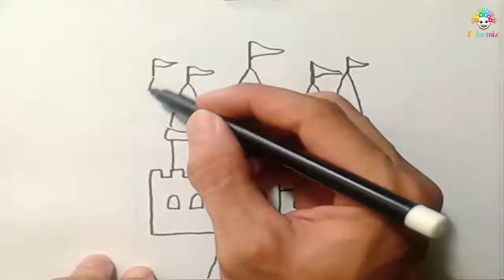Drawing For Kids | How to draw Castle For Kids Coloring book | Learn Color for Kids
Channel for Kids learn colors, teach drawing and coloring pages